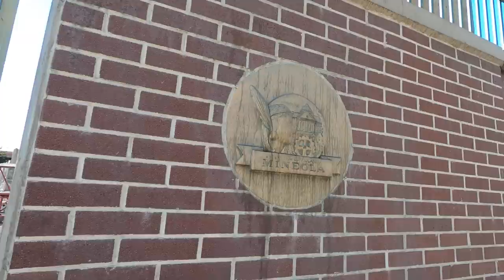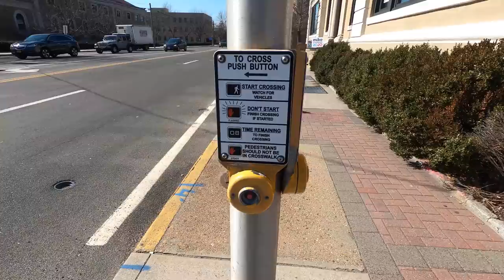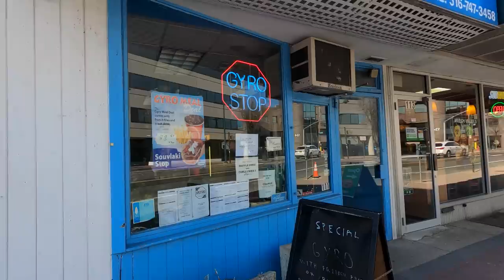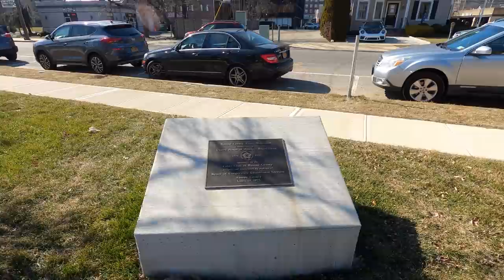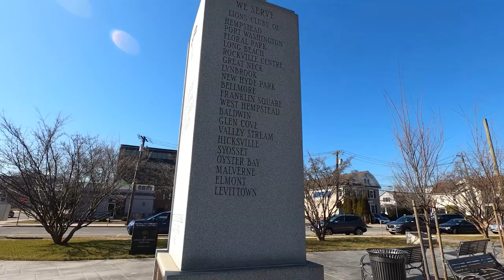⁴ᴷ⁶⁰ Walking Long Island, NY (Narrated) Mineola, Nassau County (February 22, 2020)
A walk through the Nassau County village of Mineola.

From Wikipedia:
"Mineola is a village in Nassau County, Long Island, New York, United States. The population was 18,799 at the 2010 census. The name is derived from an Algonquin word meaning a "pleasant village".

Most of the Incorporated Village of Mineola is in the Town of North Hempstead, with a small portion of its southern edge within the Town of Hempstead. Old Country Road runs along the village's southern border. The area serviced by the Mineola Post Office extends farther south into the adjacent village of Garden City, New York, where the county seat of Nassau County is located. Offices of many Nassau County agencies are in both Mineola and Garden City."

Timestamps
4:29 - Mineola Boulevard at Station Plaza
8:15 - Mineola Boulevard/Franklin Avenue & Old Country Road
15:28 - Third Avenue & Old Country Road
16:15 - Third Avenue & Third Street
17:24 - Station Road & Third Avenue
21:15 - Mineola Boulevard & First Street
22:43 - Mineola Boulevard & Harrison Avenue
23:43 - Mineola Boulevard & Cleveland Avenue
24:44 - Mineola Boulevard & Garfield Avenue
25:40 - Mineola Boulevard & Grant Avenue
26:45 - Mineola Boulevard & Lincoln Avenue
27:35 - Mineola Boulevard & Jackson Avenue
29:28 - Mineola Boulevard & Washington Avenue
30:26 - Jericho Turnpike & Mineola Boulevard
33:45 - Jericho Turnpike & Willis Avenue
37:50 - Jericho Turnpike & Elm Place
41:20 - Roslyn Road & Jericho Turnpike
43:25 - Roslyn Road & Jefferson Avenue
46:57 - Roslyn Road & Lincoln Avenue
48:27 - Roslyn Road & Clinton Avenue
52:45 - Roslyn Road & Second Street